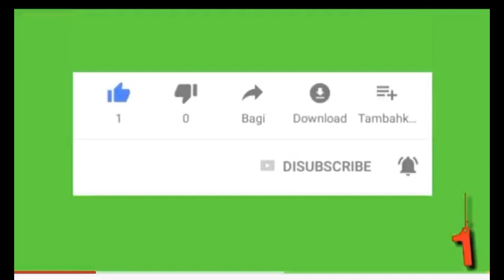Men Komanw ka arive fè on bon ti salad byen gou koupe dwèt VLOGMAS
Se Sak pou rive w

Men kijan snow a t ye nan New York

Men kijan fanatic blondedy yo t resevwal nan Santiago

Kolabora avek Jc Matou

On limenna ki al f cheveux li pou premye fwa

Komanm fèl konbyen m fel deja

Wilmix production mete Strong (alias Ricardo) deyo

Deklarasyon Strong fè sou koze Queen ak Fedenaelle

On timoun ki mennen manmanl ak f Makèt

Contact Inquiry